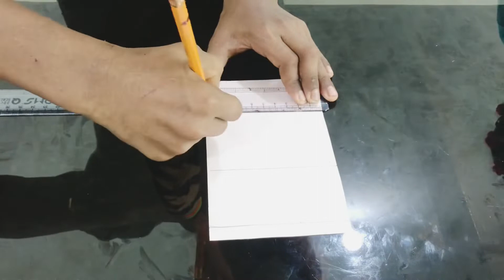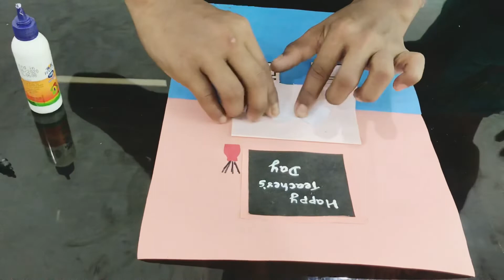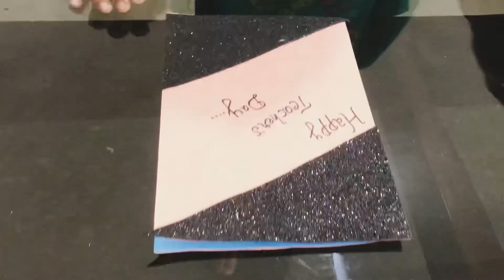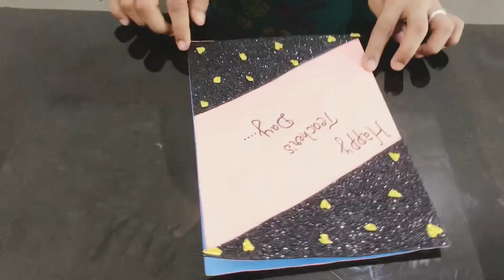How To Make Greeting Card |Teachers Day Pop-Up Making idea | Ayshu | Hisham